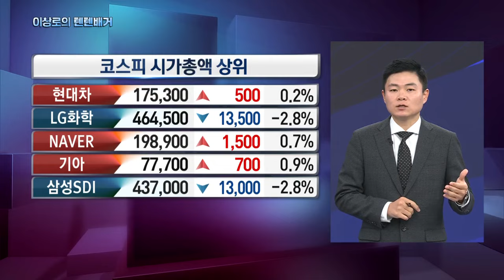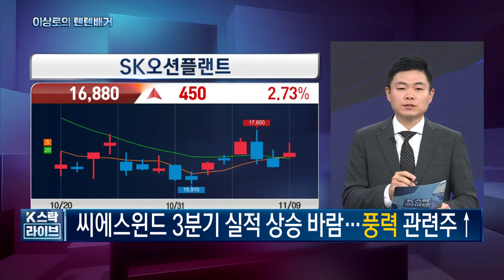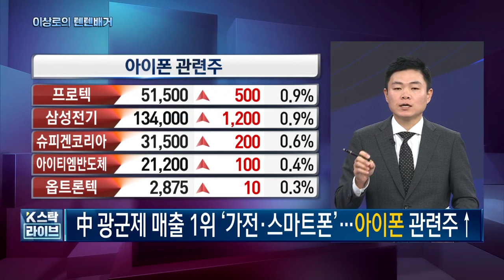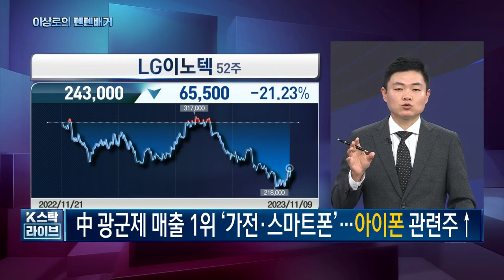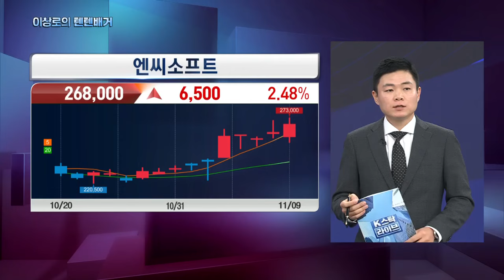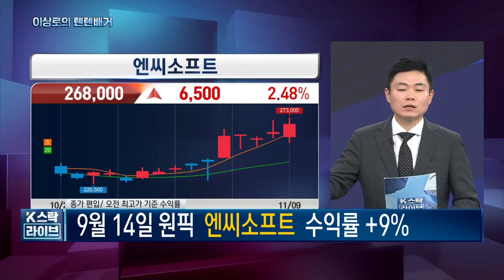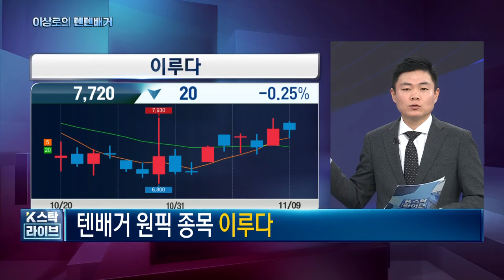엔씨소프트, 씨에스윈드, 한화솔루션, 클래시스, 이루다, 게임주, 넥슨게임즈, 씨에스베어링, 의료기기관련주, 제이시스메디칼 11-9 핵심트렌드! 한국경제TV 이상로의 텐텐배거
🎁이상로 텐텐배거 특강_검색기 2종 완성편
80만원 선착순할인!
검색기 2종 + 신호검색 포함, 회원방송 2개월 서비스
신청 : 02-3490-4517, 고객센터 : 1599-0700